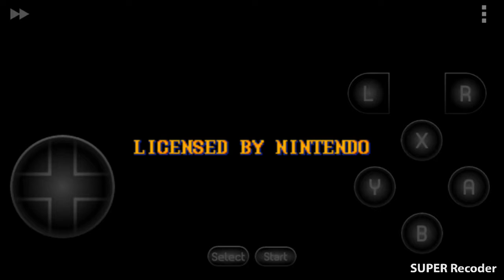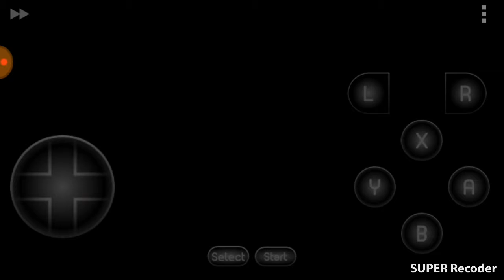playing street fighter 2 the world warrior (SNES)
I try to win street fighter 2 but it is very hard, I really understand why there are better players than me.

grabado por marcos ariel mendez